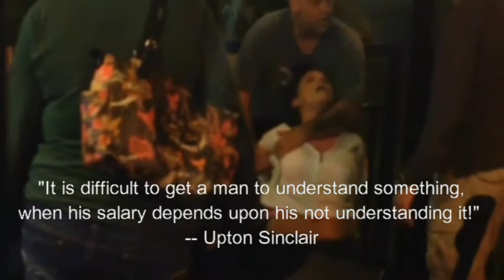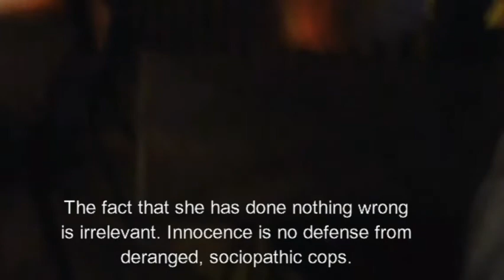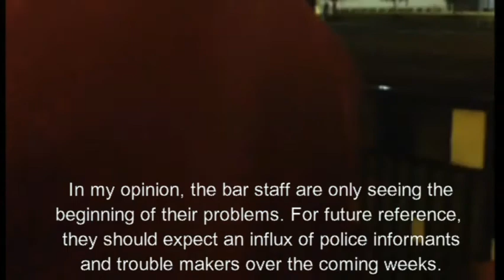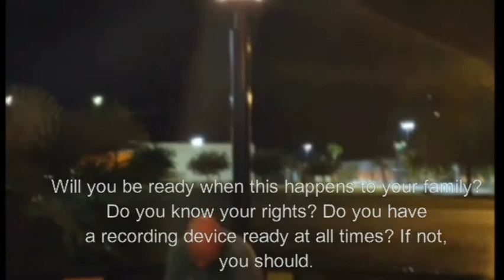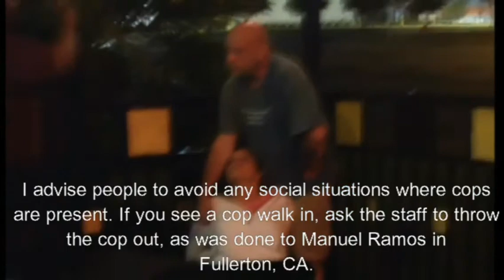Drunken Off Duty Cop Brutalizes Female Soldier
Another video that pretty much speaks for itself.